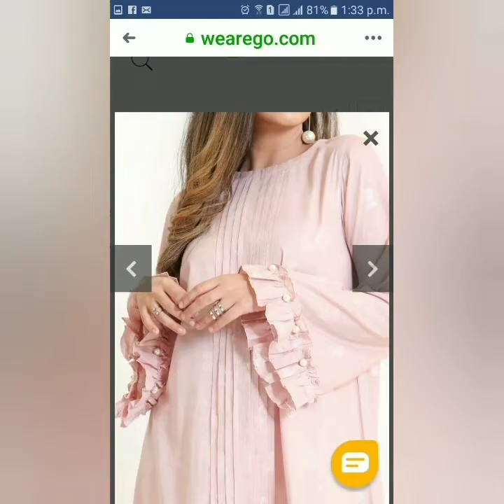Top 50 sleeves Design ideas#New latest sleeves Design for suit#sleeve Design 2021